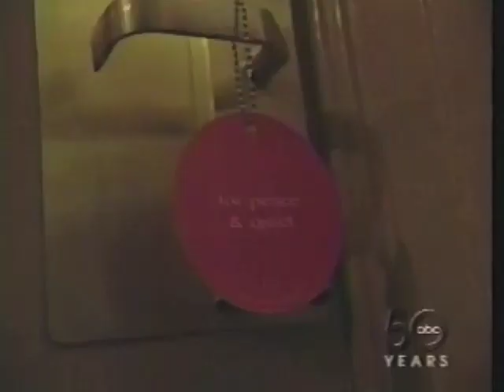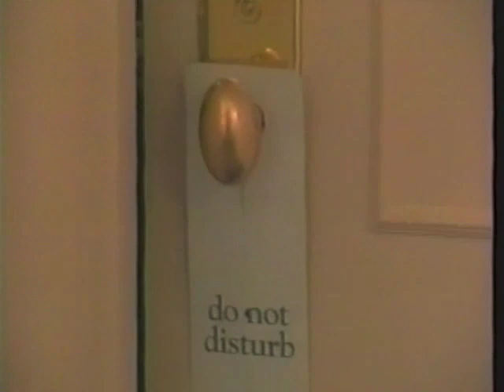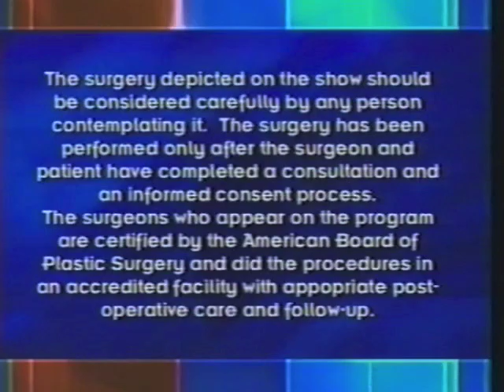Atlanta Cosmetic Dentist Dr. Debra Gray King on ABC's Extreme Makeover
Atlanta Center for Cosmetic Dentistry

5014 Roswell Rd NE

Ashley Estes: I can't wait until the summer, because I love the beach! But almost every time we go, I have always noticed how uncomfortable my mom is with the way she looks. Sometimes she wears a shirt and some shorts. I just wish there was some way I could do this for her, but I can't.

Evelyn Estes: I love my girls so much! They have been so good to me. She obviously knows how I feel about myself. I just want to be the mom that I know I can be, and I just want her to see me with more self esteem and feel better about  myself.

Commentator: Evelyn is a busy single mom raising three young daughters, but it was her daughter's cry for help that made her take a good look at herself.

Evelyn Estes: I feel a bit inadequate. I mean, there's some things I know I can't change no matter how thin I get. I've gotten down quite small and the tummy issue that I have from my three beautiful daughters, I hate it. It's horrible.

Ashley Estes: Sometimes when we go to the beach or something, we'll call it a kangaroo pouch belly. Just to make it sound a little bit cuter.

Evelyn Estes: My teeth. It's been a big issue from childhood. That's one of the big jabs that I got as a kid was "gappy" because my teeth have this space in the middle. I would love it to be gone.

Evelyn Estes: Dear Ashley, thanks so much for the letter you wrote us on your mom's behalf. After meeting Evelyn, we agree that she's great and you and your sisters are proof of that. So Ashley, it's our pleasure to tell you that your wish has come true. We have selected your mom for an Extreme Makeover. Sincerely, your friends at Extreme Makeover. Oh my gosh!

Commentator: Tonight's second Extreme Makeover candidate lives in Livonia, MI. Sharon Vesche is a 27 year old twin who has always lived in the shadow of her sister.

Sharon Vesche: My sister is very pretty. I mean, she's just a gorgeous twin sister. People compare me to her a lot, because she is very beautiful. Being identical twins, you know, is hard. You see her and she's gorgeous and pretty, and wears all these cute outfits. Then there's me, you know. I had a boyfriend when I was 16 and I remember him telling me that I was his second pick and that my sister was his first pick.

Karen Hallman: People have said that I have a smaller nose and that she has a wider or bigger nose. She has been very, very sensitive about that. When people point that out, I knew that would bother her.

Dr. Debra Gray King: The first thing I noticed about Evelyn was that she has a large gap between her front teeth and we're going to be able to close the spaces and she has some teeth that are a little rotated and we're going to be able to straighten those with the porcelain. We are going to do six veneers, so the six front teeth.

Evelyn Estes: I'm pretty scared of dentists. I have not had real good experiences in my past with them, but she made me feel very comfortable and I'm really excited about the smile I'm going to have when it's all over with.

Evelyn Estes: I'm really excited about about my teeth, because your smile is the first thing people see and I'm real excited to see how they're going to be all straight and perfectly aligned.

Dr. Debra Gray King: When I first met Sharon, the first thing I noticed was that her teeth are yellow and she has a very narrow smile. We're going to build them out so that she has a broader smile.

Dr. King: We're getting ready to bond the restorations in place. They look great and we're ready to rock and roll. These are composite curing lights and it activates the adhesive.

Evelyn Estes: Oh wow! Oh my gosh, look at them! They look great! Thank you so much!

Evelyn Estes: I am so sad it's going to be over, and I really didn't not think that was going to be something that I was going to say in the end, because I have missed my family so much! No I'm like, pamper me just a little bit longer, please! It has been seven weeks since I've seen everybody. It's definitely going to probably freak some people out!

Ashley Estes: My calendar is a mess, because I mark every day off at least five times in a row because I'm so excited to see her.

Sharon Vesche: I'm nervous about seeing my husband and my children a little bit just do to the fact that I have changed and to see what their reaction is to it. When I saw myself for the final time, with all the makeup, the hair, the clothing, everything, I was just amazed how great it all turned out.

Jim Vesche: It was just totally unbelievable. The perfect nose, the perfect body, it's just like my wedding day but it was just all over again. I'm so much in love with her!

Lisa Marie Vesche: My mouth just hit the ground I could leave my kids for 6 weeks if I could look like her!